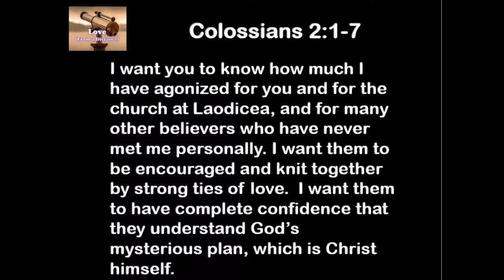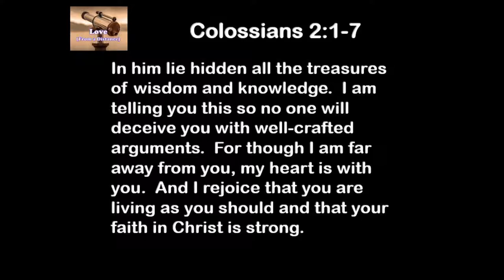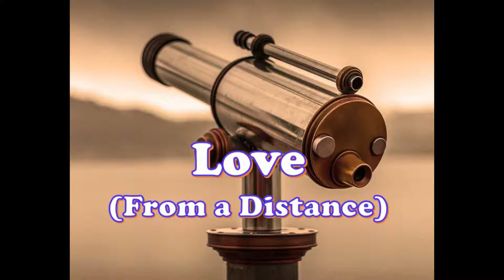7 22 19 Love From a Distance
Ever made a mistake on social media?